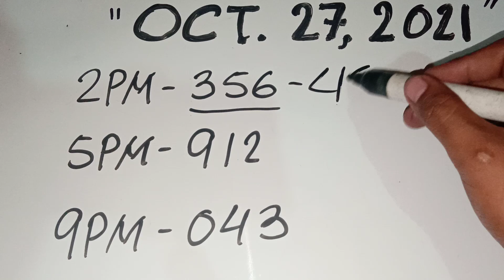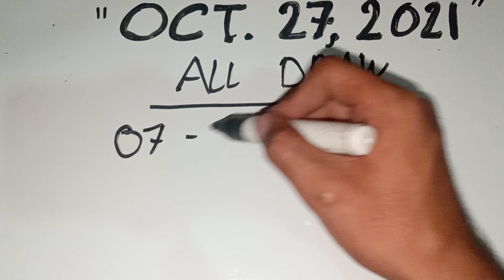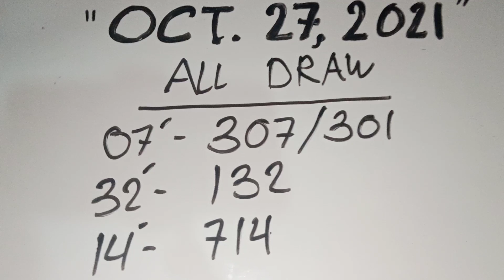SWERTRES HEARING TODAY OCTOBER 27 2021